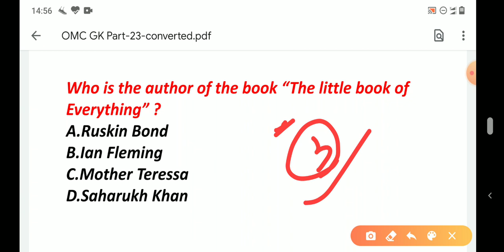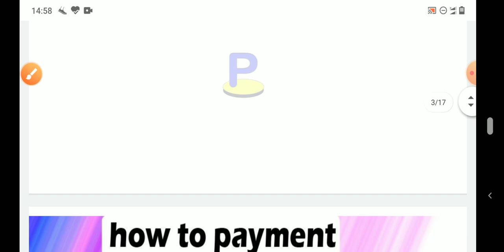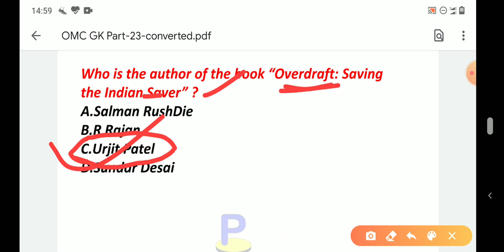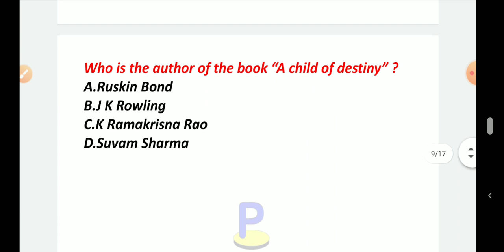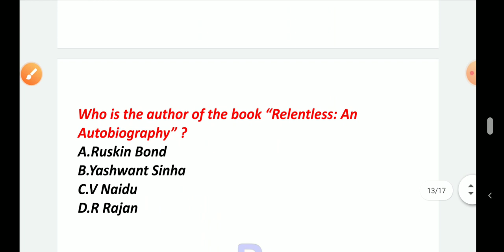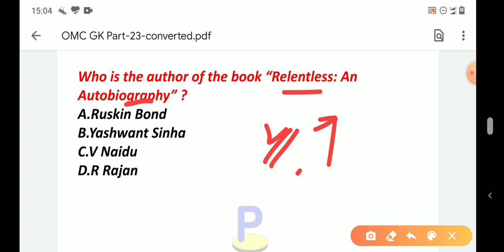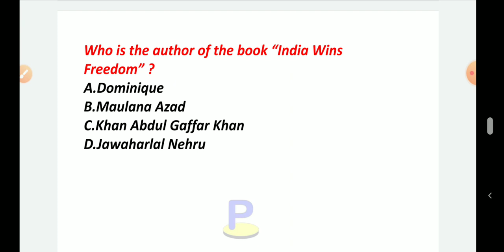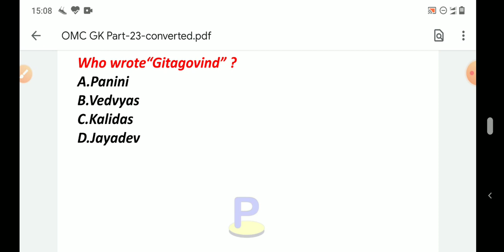OMC jr executive asst. gk mock test - 18 by prabhu sir I oscsc SA-cum-DEO I SSC CGL I odisha I NTPC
OMC Jr. Executive assistant course re join kariba pain chanhuthile

FEE : 500
google pay/phone pay/bhim/paytm number : 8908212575
or you can pay through
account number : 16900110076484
IFSC           : UCBA0001690

AFTER PAYMENT
payment kari sarila pare...apaa nija
 (1)name
 (2)payment screenshot
 (3)apaanka telegram number

MORE DETAILS ABOUT OMC COURSE

no of gk classes - 47 ( average class duration 30 min)

MATHEMATICS CLASSES   (average class duration 1hr)

ALL THE CLASSES ARE RECORDED SESSION OF LIVE CLASSES

percentage (4)
profit & loss (4)
time & work-1 (5)
ratio-1 (3)
time & distance (6)
average-1 (3)
squre root (2)
probability (5)

REASONING CLASSES   (average class duration 1hr )

cube & dice (5)
age problem (2)
embedded figure (1)
number ranking (2)
coding decoding (2)
alphabet series (2)
test of direction sense (3)
arithmetic reasoning (2)
mirror image (2)
non verbal series (2)
grouping of identical figure (1)
number seires (4)